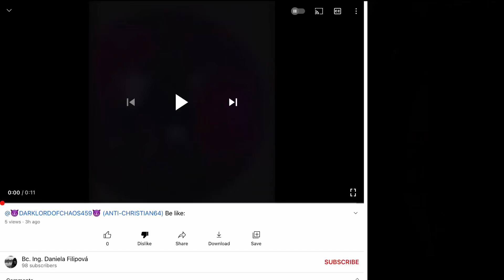I’ve caught Bc. Ing. Daniela Filipová red handed on 7K for making a video out of DLOC459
No credit to her

Credit to 😈DARKLORDOFCHAOS459😈 (ANTI-CHRISTIAN64)